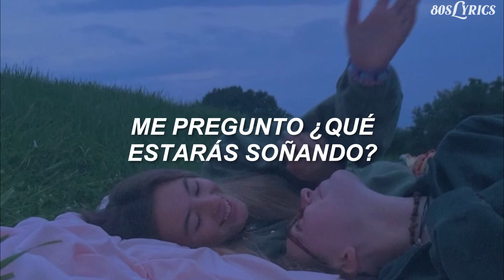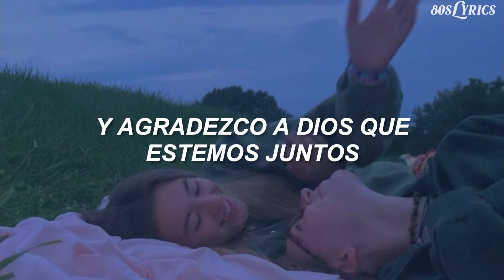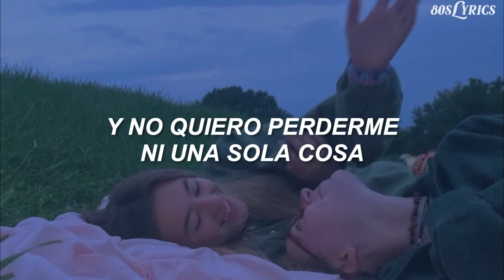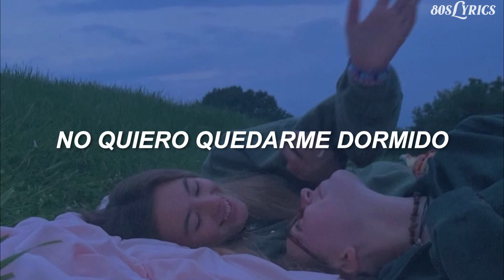Aerosmith - I Don't Want to Miss a Thing (Sub. Español)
Traducción al español de I Don't Want to Miss a Thing de Aerosmith ❤️

Letra Original 🌺

Every moment spent with you is a moment I treasure

Then I kiss your eyes and thank God we're together
And I just wanna stay with you
In this moment forever, forever and ever

I don't wanna miss one smile
I don't wanna miss one kiss
Well, I just wanna be with you

For all the rest of time, yeah, yeah, yeah

And I'd still miss you, baby

I don't wanna fall asleep, yeah